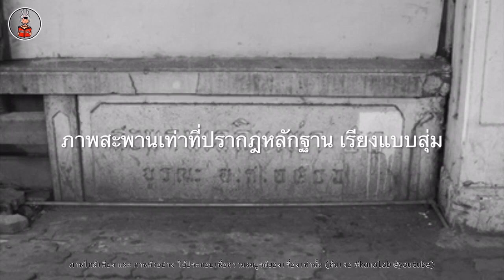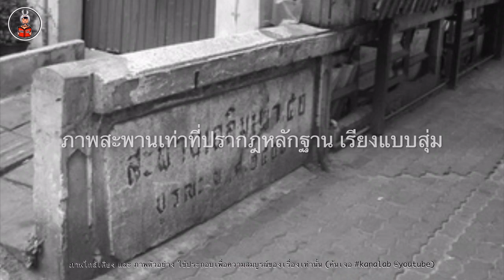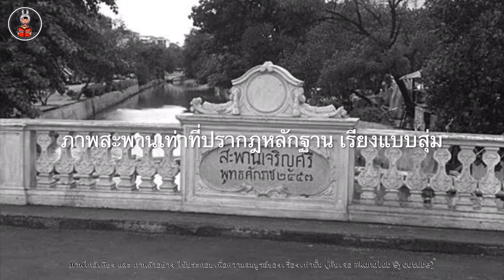“พระราชทานเงินไม่เกิดผล.. จึงเกิดสะพาน ชุด เฉลิม-เจริญ”